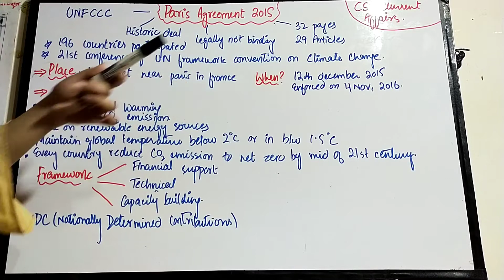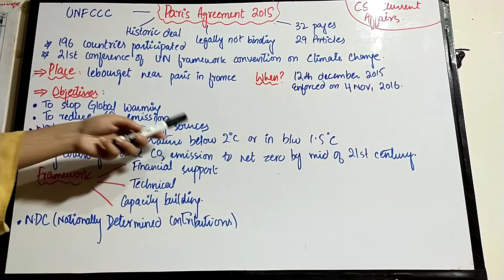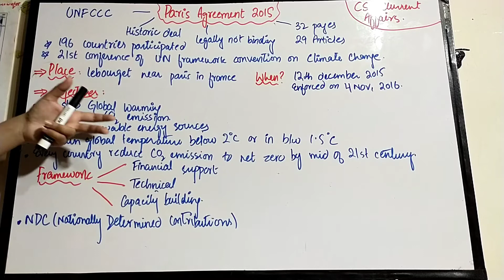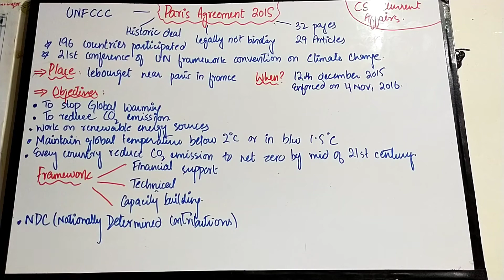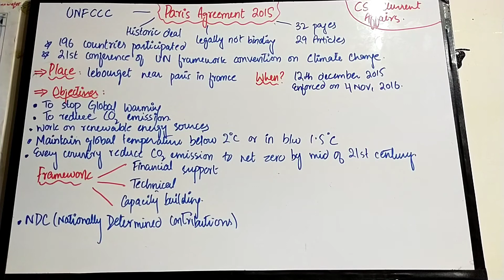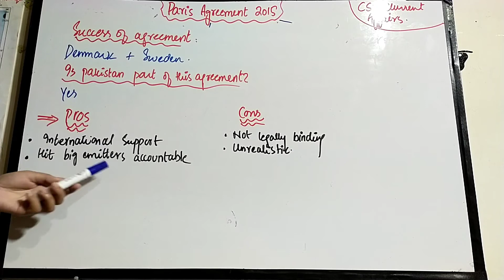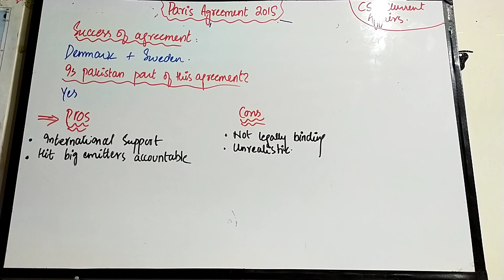Paris Agreement on Climate Change 2015 || Pros & Cons || Current Affairs